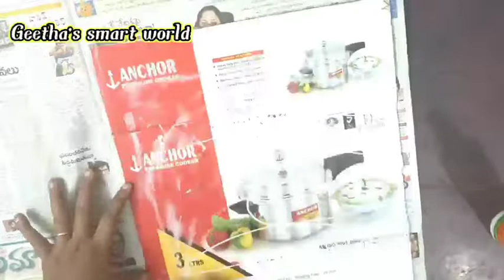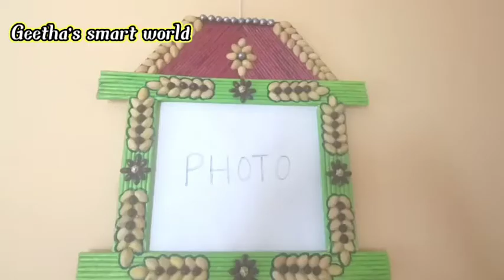photo frame with soap nut seeds custard apple seeds pista shells and news paper